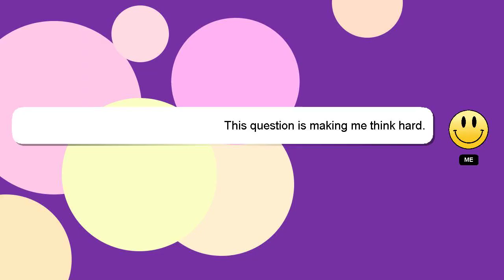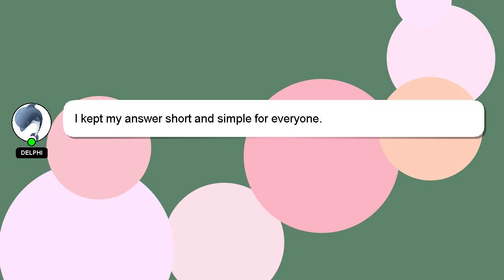How to curl braids with hot water?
Allow me to introduce myself briefly, Hello, I am Delphi. I am happy to help you with your questions. - How to curl braids with hot water?

I welcome your comments and chats if you have more detailed queries. Providing an answer will be acknowledged and appreciated with a 'heart' from me.

*2 What we are experimenting :*